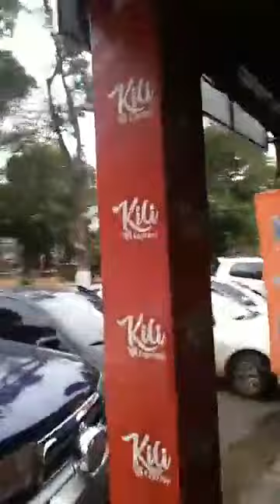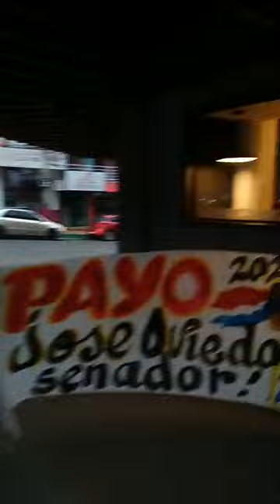Rumbo al Semáforo